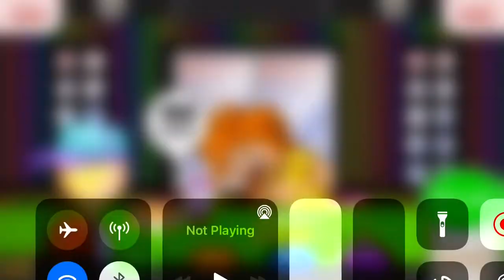Papa Louie - Xandra’s Order